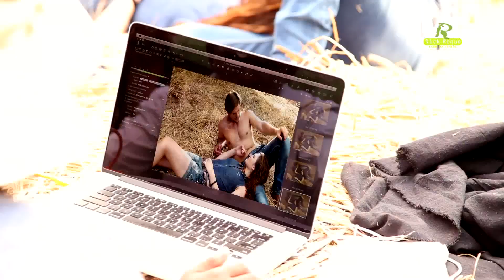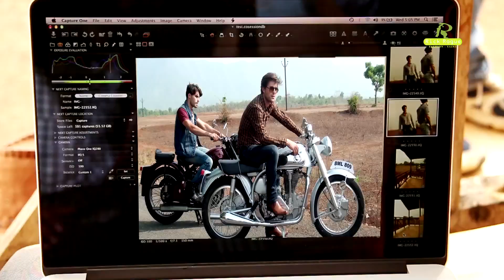Falk von Wyl for Rick Rogue - Behind the scenes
Falk von Wyl for Rick Rogue - Behind the scenes CAMPAIGN